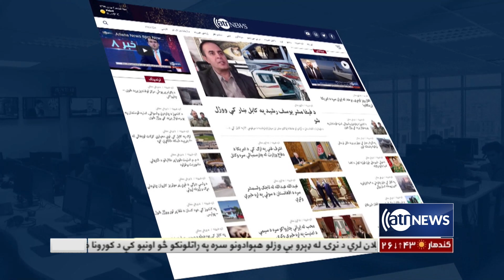Ariana News 6pm News: 11 June 2021 | آریانا نیوز: خبرهای پشتو ۲۱ جوزا ۱۴۰۰